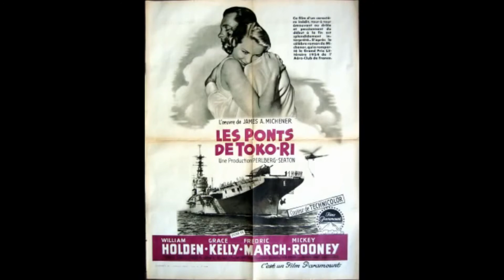Royal,de films door de jaren heen